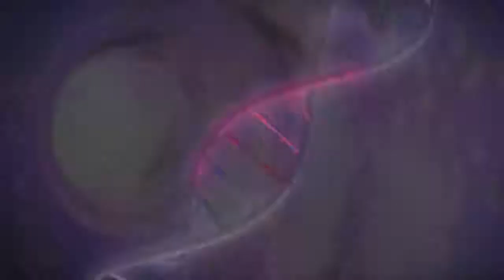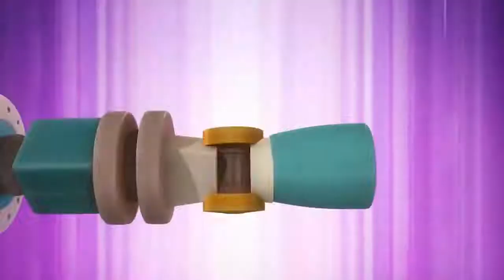LARVA - THE AMAZING SPIDER -LARVA | Larva 2018 | Cartoons For Children | LARVA Official